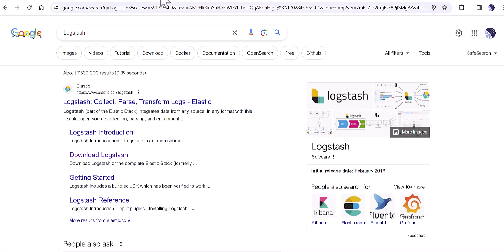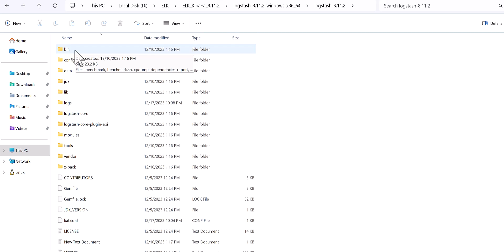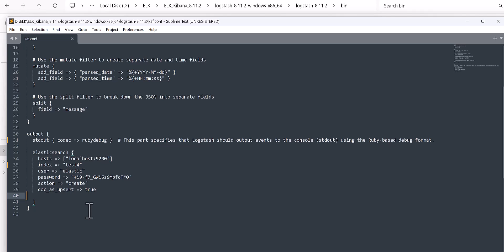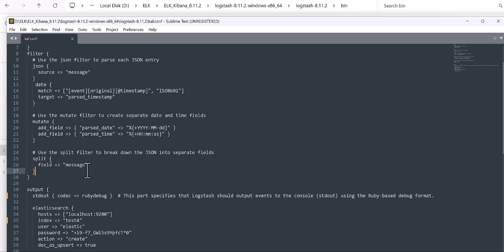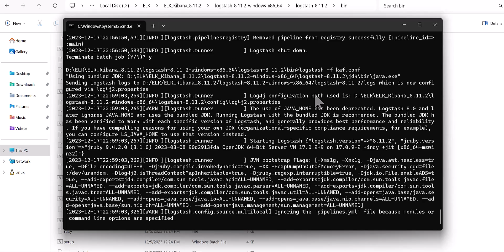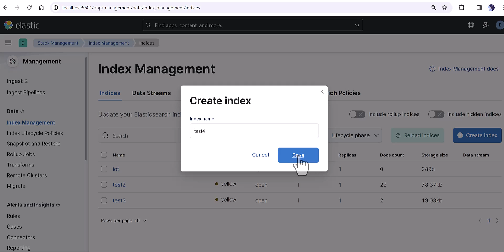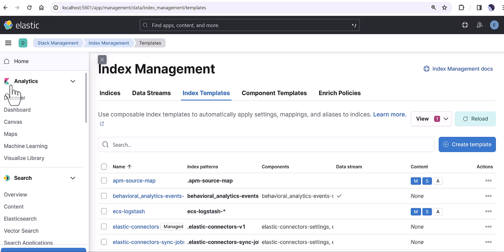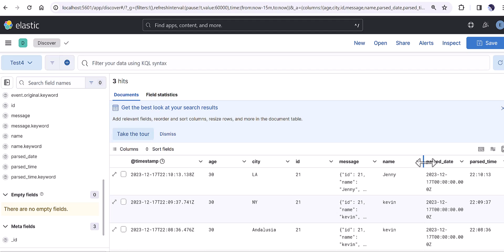Visualize Data with Kafka and Logstash & Kibana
Learn how Kafka, Logstash, and Kibana work together for data processing and visualization. We break down each step with real-world examples to make it easy to follow.